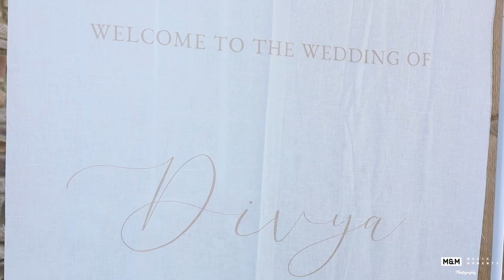IndianWedding Extended Highlights - Divya+Samuel | MagicMoments Photography| Columbus OH| 6789386834